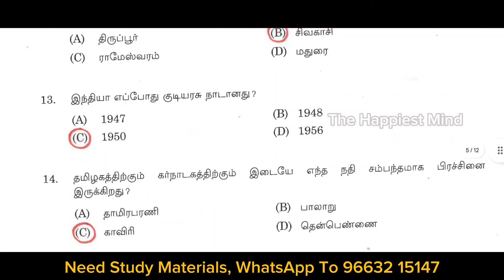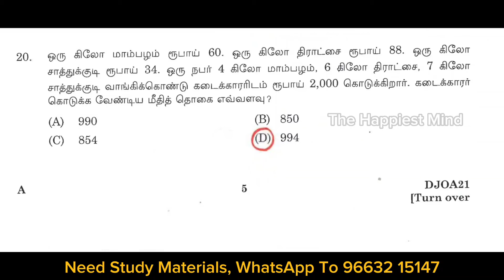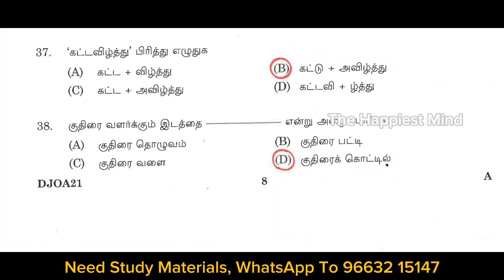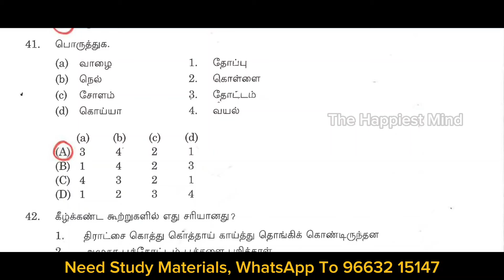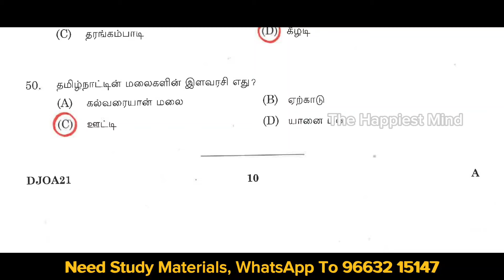MHC Previous Year Questions | Office Assistant | Examiner | Masalchi | Bailiff | Sweeper | PART 02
STUDY PLAN TIPS EXAMINER | JUNIOR & SENIOR BAILFF & XEROX OPERATOR JOBS
Driver,Copyist Attender,Office Assistant ,Cleanliness Worker,Gardener,Watchman,Sweeper-cum-Masalchi,Watchman-cum-Masalchi ,Waterman,Masalchi ,Water Woman,
Examiner,Junior Bailiff,Process Writer,Xerox Operator ,Senior Bailiff study materials ,online class ,test batch details,
Free online class for MHC
madras high court recruitment 2024 previous year question paper
மகளிர் காவல் நிலையம்
கோர்ட் வேலைவாய்ப்பு
பொது அறிவு
1)நடப்பு நிகழ்வுகள்‌,
2)அடிப்படை கணித திறன்‌ ,
3)வீட்டு பராமரிப்பு முறைகள்‌,
4)சுகாதாரம்‌, உணவு தயாரிப்பு மற்றும்‌ பரிமாறுதல்‌,
5)தோட்டக்கலை உபகரணங்களை கையாலுதல்‌ மற்றும்‌ பராமரிப்பு செய்யும்‌ முறைகள்‌
6)நீர்‌ பராமரிப்பு மற்றும்‌ பாதுகாப்பு,
7)வீடு மற்றும்‌ அலுவலகம்‌ பராமரிக்கும்‌ அடிப்படை கொள்கைகள்‌